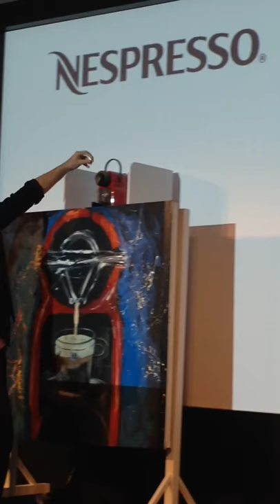The NEW Nespresso Inissia Launch In Hong Kong!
Bringing you straight into the launch of Inissia - Nespresso's new machine for 2014! Art and Coffee come together! Out 2 June in HK at only HKD1,388! We LIKE!